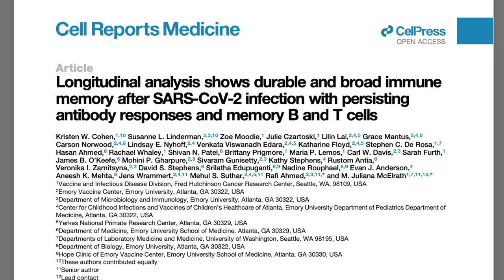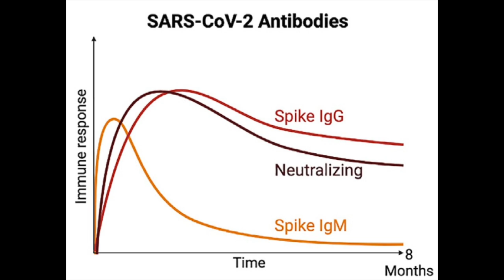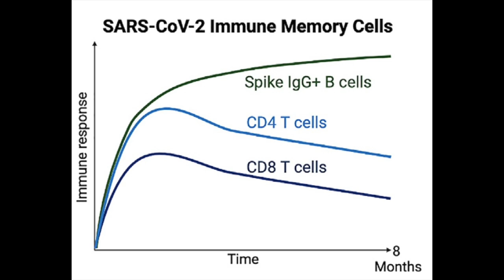Natural Immunity COVID 19 - Vaccine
Dr Kelly reviews an important article from cell.com: Longitudinal analysis shows durable and broad immune memory after SARS-CoV-2 infection with persisting antibody responses and memory B and T cells

He also gives his opinion on COVID vaccination.

Amazon Affiliate Disclosure: We are a participant in the Amazon Services LLC Associates Program, an affiliate advertising program designed to provide a means for us to earn fees by linking to Amazon.com and affiliated sites.